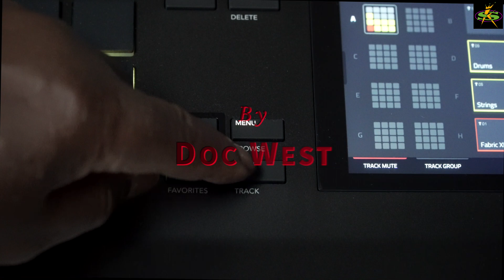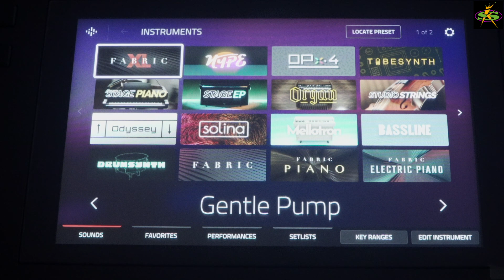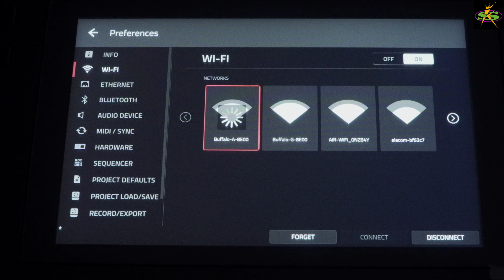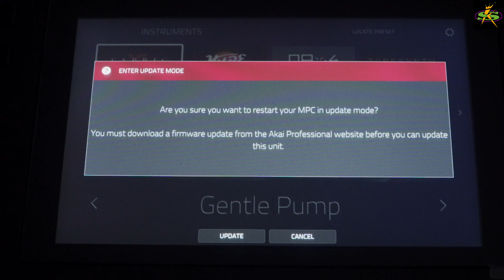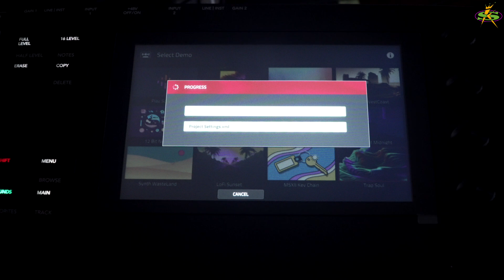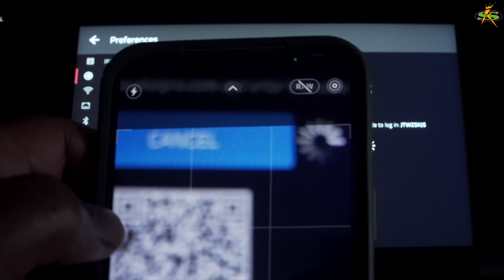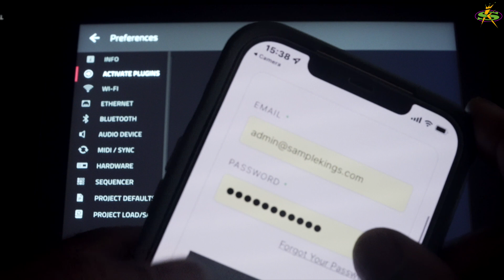HOW TO SETUP YOUR NEW AKAI MPC KEY 61 MPC x MPC LIVE 2 or MPC One.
The New AKAI MPC KEY 61: The Setup, The Update, & The Plugins Activation. Had edit out some stuff and reload.

00:19 Unboxing
01:07 Download & Update of Software
04:59 PluginActivation w/iPhone

presented by samplekings.com join and get free sample downloads, get zoom lessons, ad watch videos